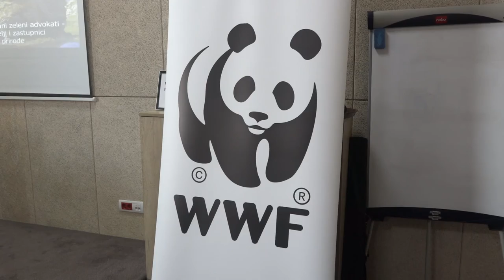ODRŽANA KONFERENCIJA ''PARKOVI TO SMO MI''